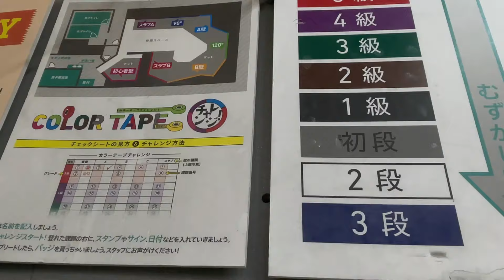【ボルダリング】初段のその上に…。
少し時間が空いてしまったので
コラボレーション課題もあったけど
今回は普通にジムの課題の
5級からスタート。

スラブ課題をやりながら
忘れかけている筋肉を呼び起こす作業から。

どうしても時間が空いてしまう時があるけど、なんとか頭で考えて動くよりも
「体が覚えてる」とフリースローを打つ時の流川楓の様になりたいもんです。